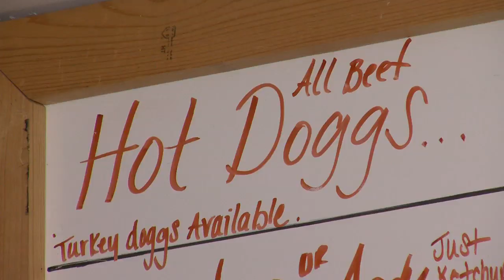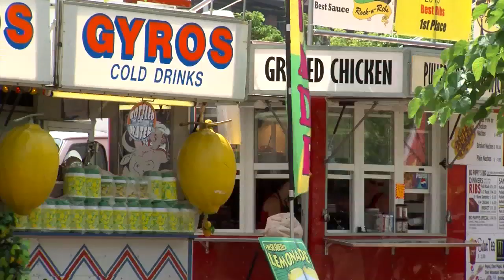Food Fight: Ordinance Puts Restrictions On Where Food Trucks Can Set Up In Wheeling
We have a ways to go before summer, but when it gets here you can expect festivals, fairs and food trucks. But there are now new regulations for food truck owners in Wheeling to operate. FULL STORY

Reporter: Gage Goulding
Videographer: Sarah Young
Air Date: February 24, 2020
Program: News9 at 10 on FOX9
Station: WTOV-TV